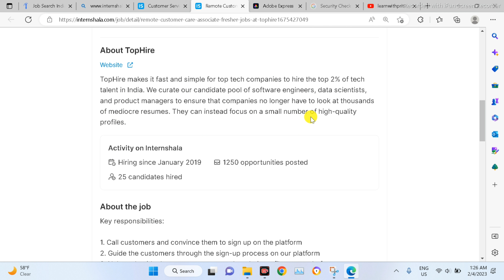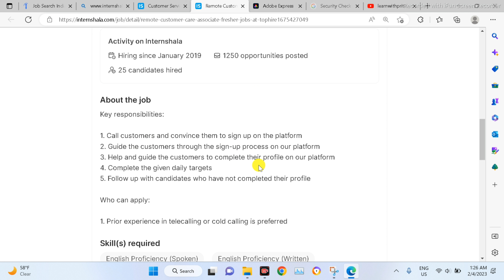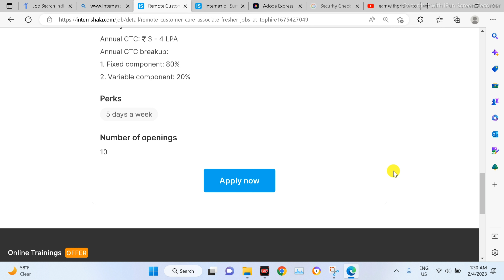Mobile Work I Latest Mobile Work I Earn Online I Earn Rs 35k per month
This video by leranwithpritha is about real job.

The anther video by learnwithpritha is about captcha work.

This  another video by learnwithpritha is about captcha work.
Invite Code:AZEGUE

This another video by learnwithpritha is about Frizaa app.

This another video by learnwithpritha is about email reading earning.

This another video by learnwithpritha is about Captcha typing.

This another  video by learnwithpritha is about review of a captcha app.

This video by learnwithpritha is about captcha .

This video by learnwithpritha is about captcha work.

This another video by learnwithpritha is about captcha job.

This video by learnwithpritha is about Captcha typing work.

This video by learnwithpritha is about captcha typing work.It is about how to open faucet pay account and get money in your account.

 में मदद करे New app for globle app comapny 🚨 Captcha Karo - Part Time Job 🚨 💌 INVITE FRIEND & GET 500 COINS 💌 🎁 Captcha Entry : Earn 1000 coins 🎰 Complete Offer : Earn 2000 coins 💰 MANY OTHER OPTION TO EARN DAILY 10000 💰 👉 MINIMUM REDEEM 5000 COINS

I am management consultant,Behavioiral Trainer ,Coach and Mentor.

Read and Research all details before working on any suggested videos.